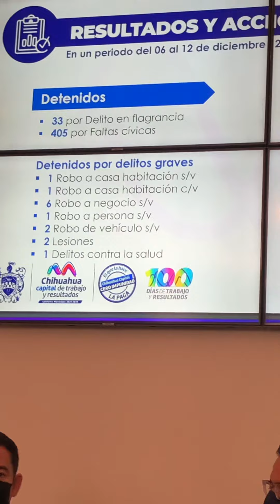Detuvo Policía a 438 personas y recuperó 12 vehículos